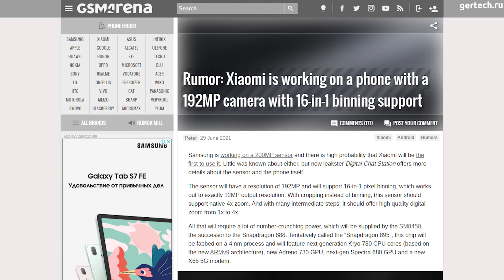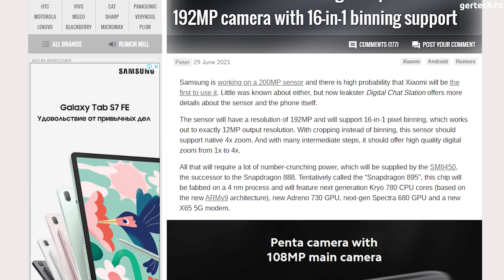КАМЕРА Samsung 200 Мп НА СМАРТФОНЕ Xiaomi!!!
Несколько месяцев назад сообщалось, что Samsung планирует выпустить в будущем датчики камеры ISOCELL 200MP и даже 600MP. И разумеется по старой доброй традиции обкатывать новые гаджеты компания будет на Xiaomi.

Техно новости (Samsung, Apple, Xiaomi)